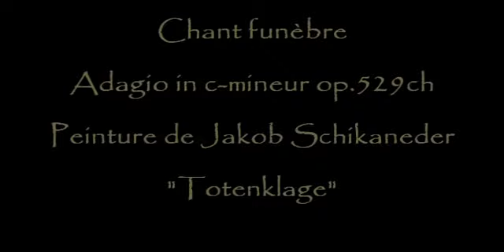Herb Weidner Chant funèbre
Le violon de la Mort ... Peinture de Jakob Schikaneder "Totenklage". Adagio in c-minor op. 529ch.